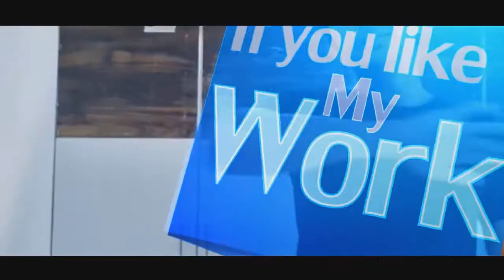Maya Motion Graphics | Arnold Lighting | Motion Spark | MY Work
I am motion graphics designer Ishtiyaque ,I have been designing motion graphics  for 7 years now,I have learn many Technics and use many software's to work on different kind of projects.
Now i would like to share my knowledge with you all.
Think Different and Motion Spark'
I will be sharing video tutorials on different techniques to help you improve your graphic designing skills.